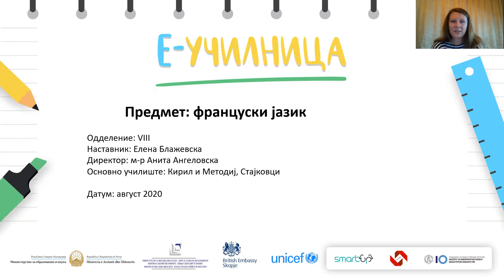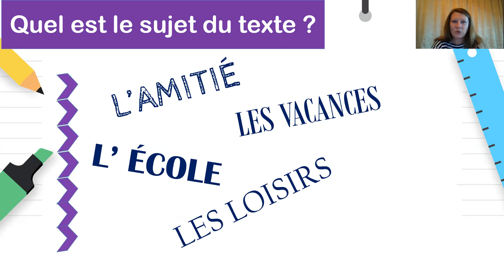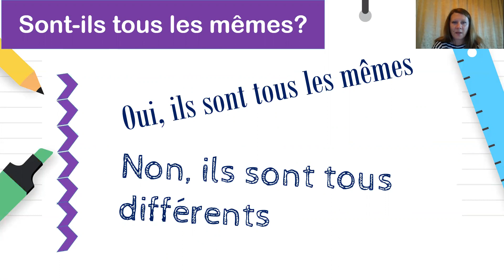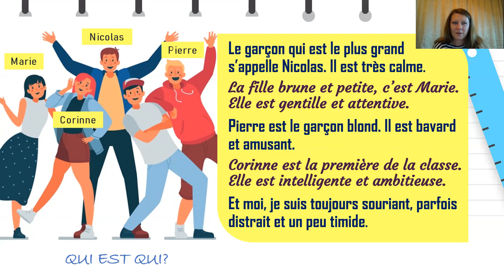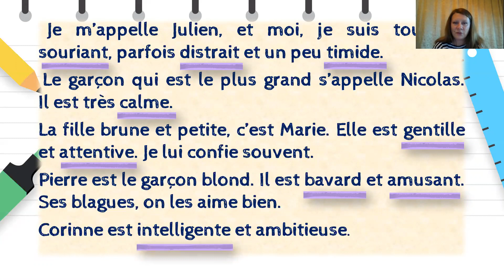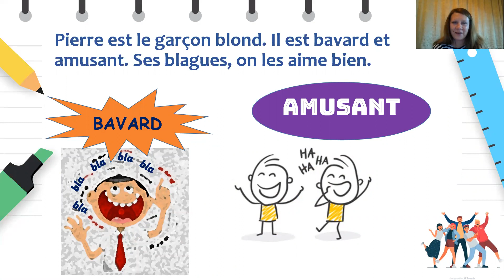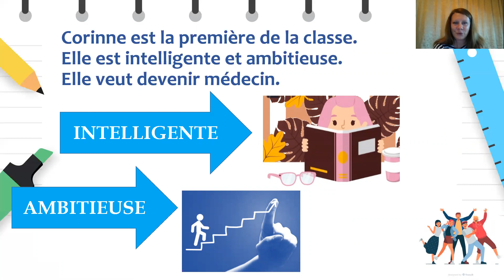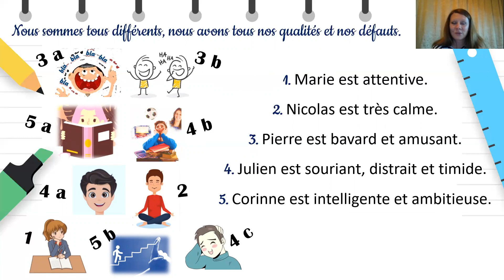VIII Oдделение - Француски јазик - Текст за опис на карактерни особини